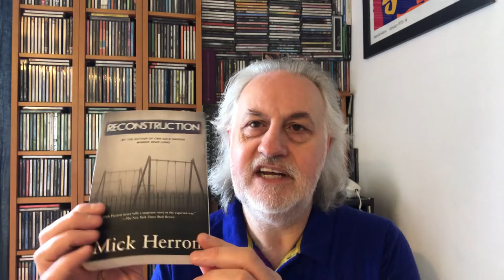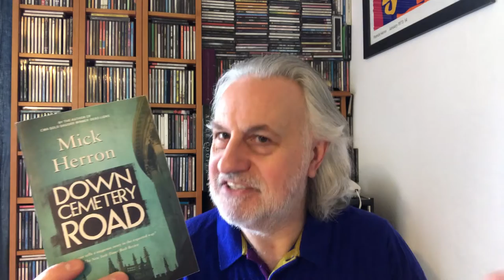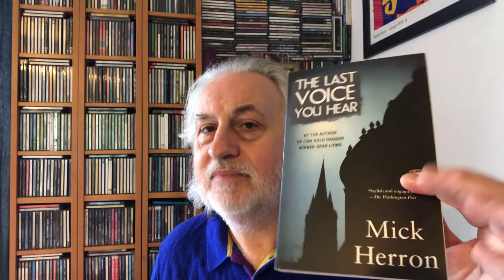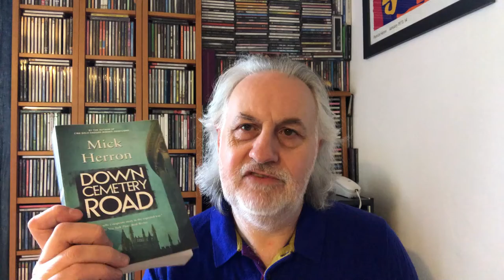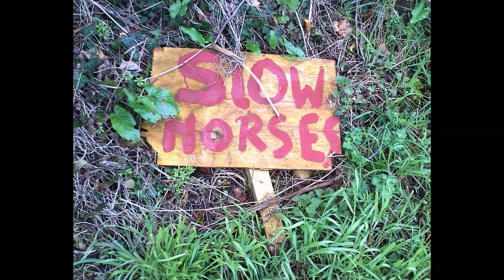SLOW HORSES: Mick Herron's OXFORD NOVELS and connections to THE SLOUGH HOUSE SERIES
Stephen E. Andrews (described by  Mick Herron as 'My favourite bookseller,')  broke the Slough House novels into bestsellerdom in Bath several years before the rest of the country caught on. Here in his third herron-themed video he talks about why fans of the Slough House/Jackson Lamb novels and the upcoming Apple TV series should read Mick's Oxford Tetralogy, the importance of 'Reconstruction' to the Herron fictional universe and why 'Nobody Walks' is the fourth SH novel instead of 'Spook Street'.